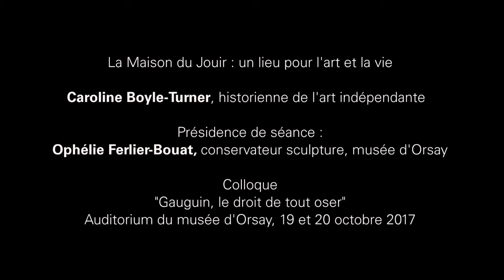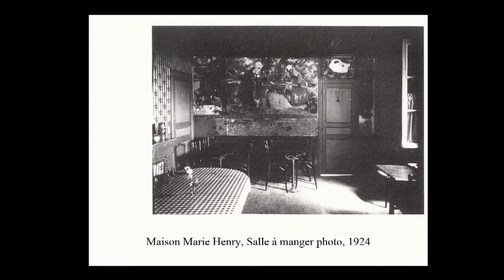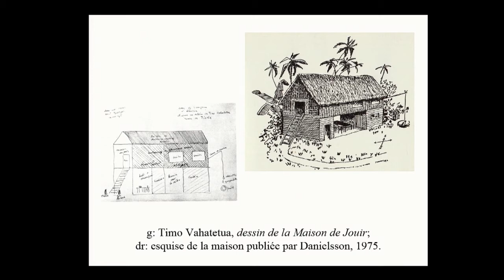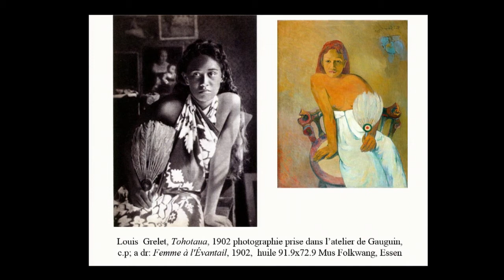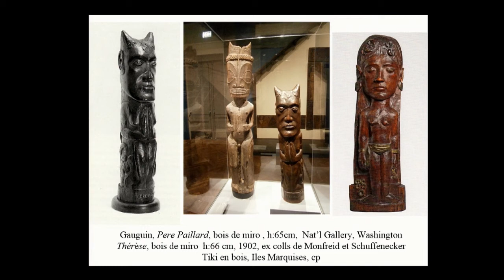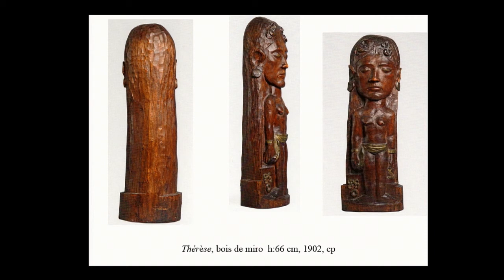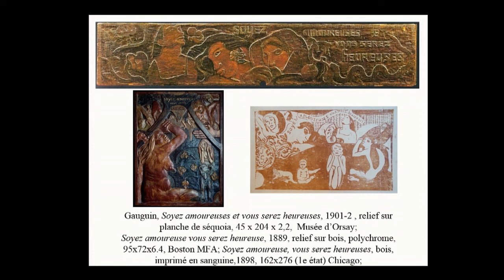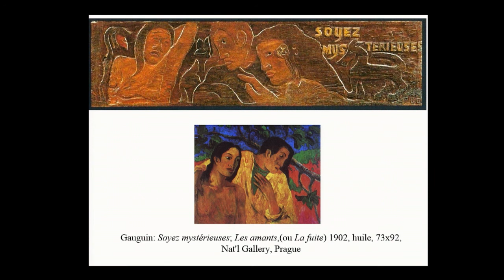La Maison du Jouir : un lieu pour l'art et la vie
Caroline Boyle-Turner, historienne de l'art indépendante

Présidence de séance par Ophélie Ferlier-Bouat, conservateur sculpture, musée d'Orsay

Colloque
« Gauguin  le droit de tout oser »
Auditorium de musé d'Orsay, 19 et 20 octobre 2017